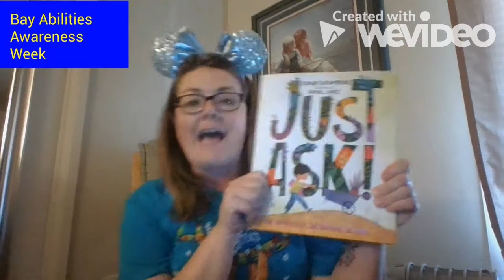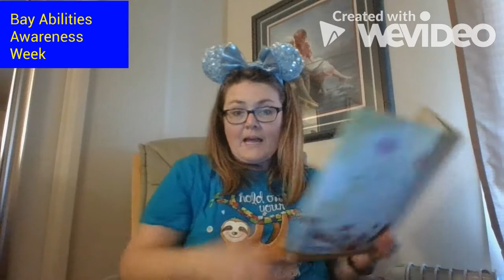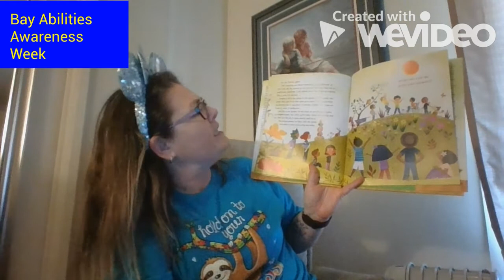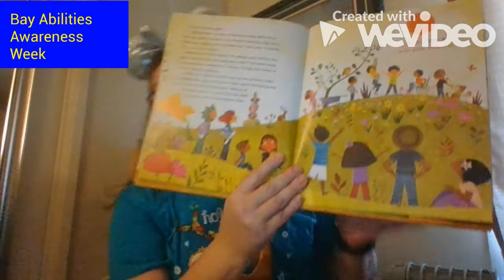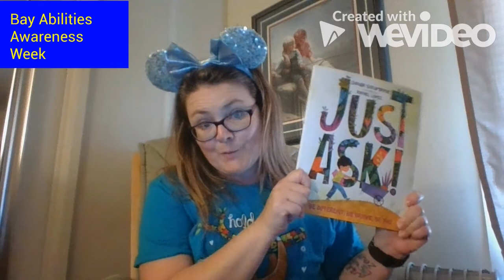5/1/2020 Bay News You Can Use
5/1/2020 Bay News You Can Use plus a read aloud of "Just Ask" Part 5 by Sonia Sotomayor. Did you miss Parts 1-4?